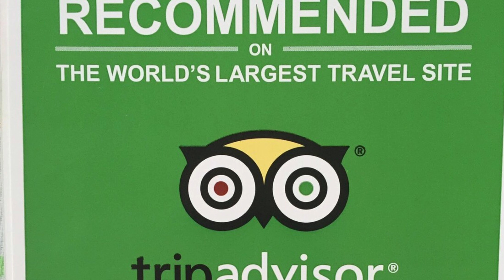Best ATV Tour Costa Rica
ATV Beach Tours will take you the the most beautiful beaches around the Guanacaste area of Costa Rica